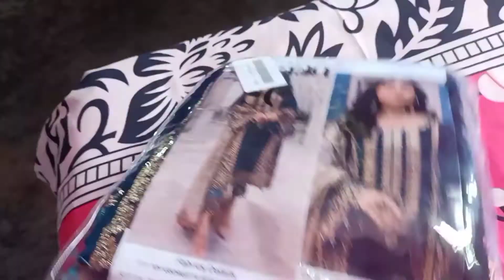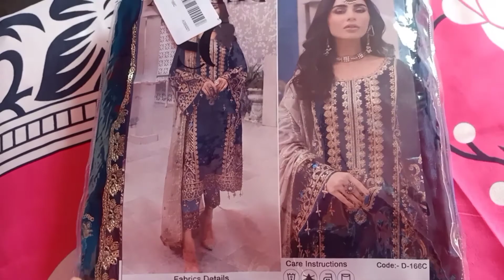Eid Mubarak l Vlog 5 l Life of Riju l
Hi Friends welcome to my channel LIfe of Riju... Friends Eid Mubarak to all of you... This is my 1st Eid Vlog so I hope you all will like my video...